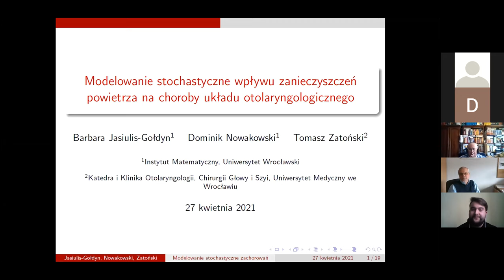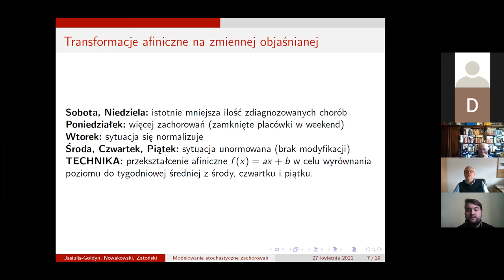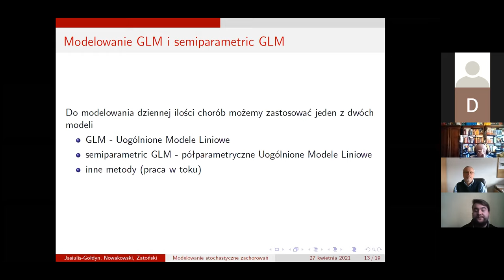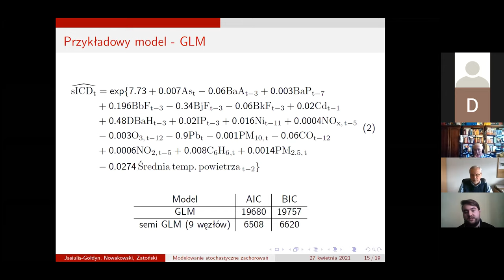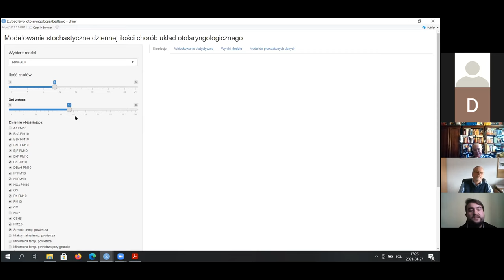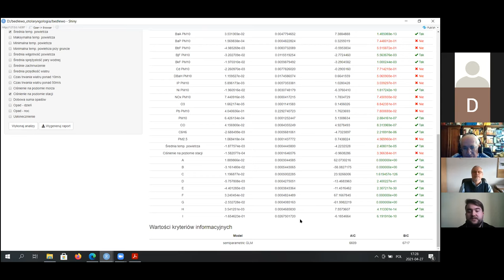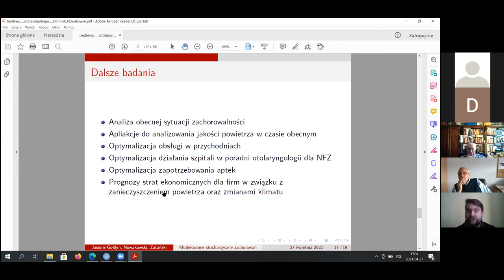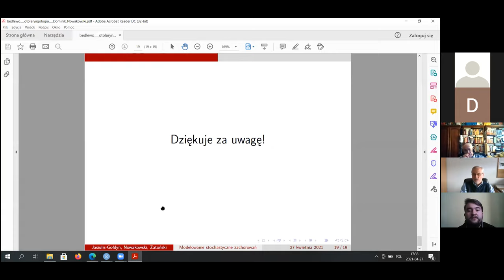D.Nowakowski"ModelowanieStochastyczneWpływuZanieczyszczeń powietrzaNaChorobyUkłOtolaryngologicznego"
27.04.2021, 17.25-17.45